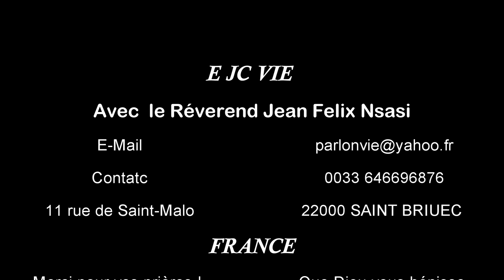Tiens bon, Jésus arrive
Mon âme, bénis l’Éternel, Et n'oublie aucun de ses bienfaits!
 C'est lui qui pardonne toutes tes iniquités, Qui guérit toutes tes maladies